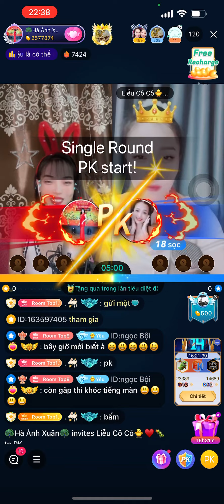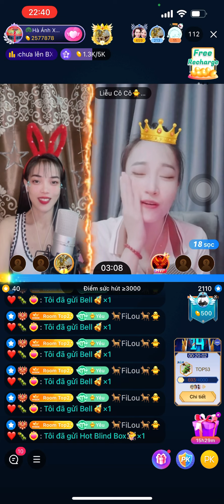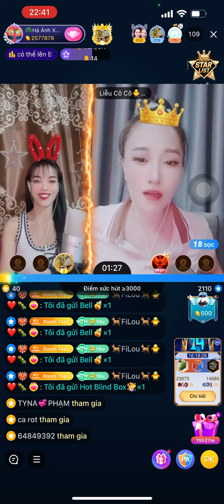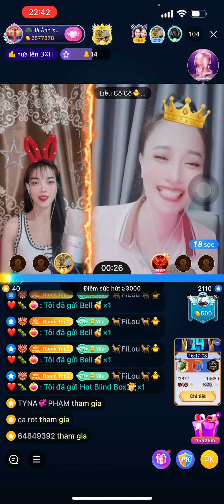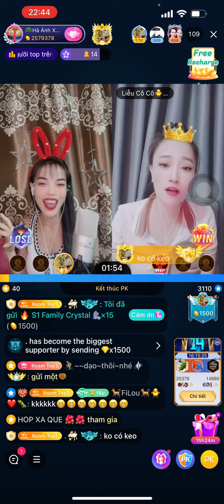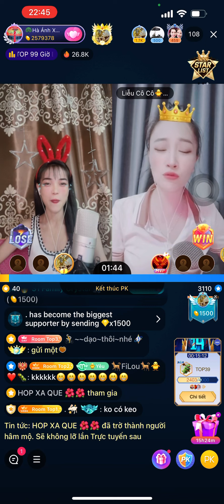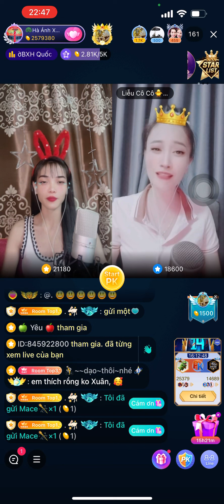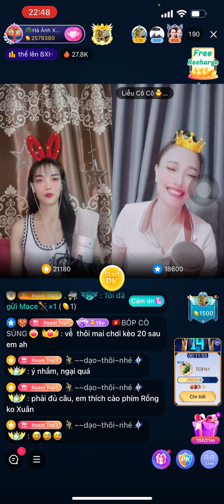Khi vệ thần không muốn lấy kèo - Vệ thần luôn có lối đi riêng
Cảm ơn chị Thắm iu luôn có lối chơi PK rất chất, em thích điều này ahihi . Tuy idol thua nhưng vẫn nở mặt nở mày - không phải ai cũng làm được điều đó.